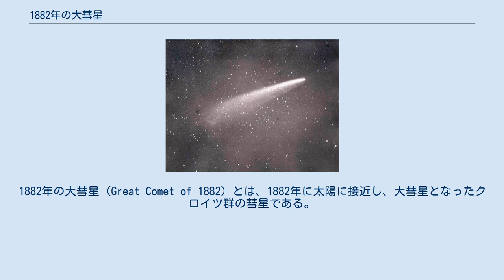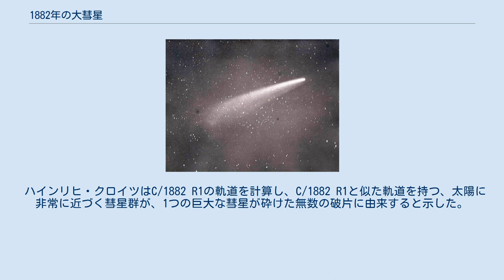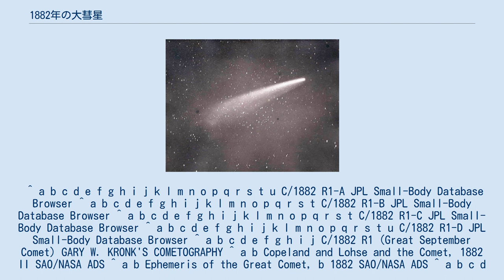1882年の大彗星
1882年の大彗星 (Great Comet of 1882) とは、1882年に太陽に接近し、大彗星となったクロイツ群の彗星である。
この彗星は、見かけ上太陽のすぐ脇にあっても、天体として認識できるほど明るくなった。
彗星の命名規則による符号はC/1882 R1。
1882年9月の大彗星とも呼ばれる。
 C/1882 R1は、1882年9月の朝に突然現れ、すでに肉眼で見える明るさとなっていた。
南半球の人々が観測し、一番古い記録は、9月1日に喜望峰とギニア湾で観測された記録である。
ただし、ニュージーランドのオークランドで9月3日に報告されたのが最古とする説もある。
天文学者による最初の記録は、ケープタウンにおけるウィリアム・ヘンリー・フィンレイの記録である。
彼は9月7日16時(GMT)に3等級で約1度の長さの尾を持った彗星と記録している。
 その後、C/1882 R1は急激に明るくなった。
9月13日には木星に匹敵する明るさとなり、尾の長さも12度となった。
9月16日には尾が中央で分割されているのが見えるようになった。
また、その日には白昼でも見えるようになった。
9月17日にはたった14分間でも明るさが変化するのがわかり、また金星よりもはるかに明るくなった。
この時の尾の長さは1度と短くなったが、これは尾が太陽の反対方向に向くため、地球から見ると角度が浅いためである。
 1882年9月17日にC/1882 R1は近日点に達した。
近日点距離はたったの116万km(0.00775AU)であり、太陽表面からの距離は46万kmと極めて近い。
C/1882 R1は近日点付近の太陽に極めて近い距離でも、太陽に次ぐ明るさの天体として認識された。
視等級は推定-17等級であったと推定される。
 フィンレイは減光フィルターを用いて太陽に接近するC/1882 R1を観測した。
太陽の裏側に隠れる直前まで太陽の縁から尾が見えており、「まるで沸騰しているようだ」と述べている。
そして太陽の裏側に隠れると、C/1882 R1は急激に見えなくなり、尾も観測されなくなった。
通過には1時間58分かかったとされる。
 デービッド・ギルは、9月18日に、それまでは確実に1つであったC/1882 R1が4つに分裂して見えることを報告している。
これは、C/1882 R1の核が、太陽に接近しすぎて、潮汐力によって分離したと考えられている。
 近日点通過後の9月30日、フィンレー とエドワード・エマーソン・バーナードは、C/1882 R1の核が細長く見えること、それが2つに分裂して見える事に気づいた。
10月17日には、これが少なくとも5つに分裂して見え、明るさが変化する事に気づいた。
ダストトレイルは10月中旬まで観測された、10月18日には少なくとも核が6つに分裂したとの報告がなされた。
最終的には核が6つから8つに分裂したとされる。
核の分裂によって、近日点通過後暗くなる彗星が一時的に再び明るくなり、12月には明るさのピークに達した。
 その後は明るさが徐々に減っていったが、分裂したにもかかわらず1883年2月までは肉眼で見えた。
観測された最後の確実な記録は1883年6月1日 のベンジャミン・グールドのゴルドバでの観測記録である。
 C/1882 R1の軌道の研究は発見当初からなされた。
最初は1843年の大彗星 (C/1843 D1) と1880年南天の大彗星 (C/1880 C1) は軌道がよく一致しており、はじめはC/1882 R1の回帰と思われていたが、その後の研究によって4つの核の軌道がわかり、実際に回帰するのは最も短いA核でも669年後の2551年、最も長いD核では952年後の2834年 と考えられている。
 ハインリヒ・クロイツはC/1882 R1の軌道を計算し、C/1882 R1と似た軌道を持つ、太陽に非常に近づく彗星群が、1つの巨大な彗星が砕けた無数の破片に由来すると示した。
後にこれらの彗星はクロイツの名前を由来とするクロイツ群と呼ばれる事になる。
また、C/1882 R1とドゥ・トイト彗星 (C/1945 X1)、池谷・関彗星 (C/1965 S1)は軌道が非常に似通っていることから、X/1106 C1と呼ばれる彗星の分裂した破片であるとする説もある。
 ^ a b c d e f g h i j k l m n o p q r s t u C/1882 R1-A JPL ...